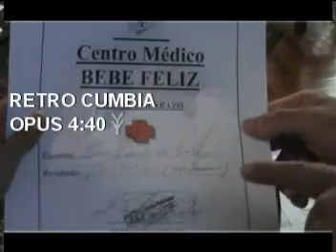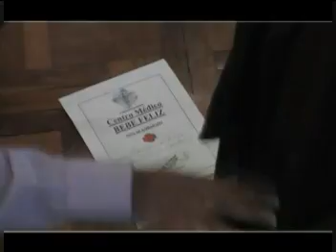OPUS 4 40 MALDITA MUJER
Un buen tema del recuerdo de la epoca d los 90- OPUS 4 40 MALDITA MUJER